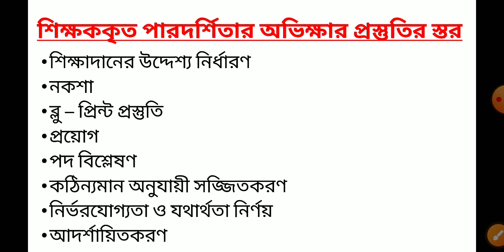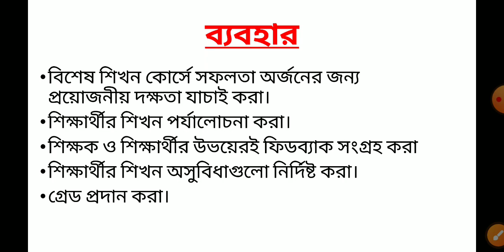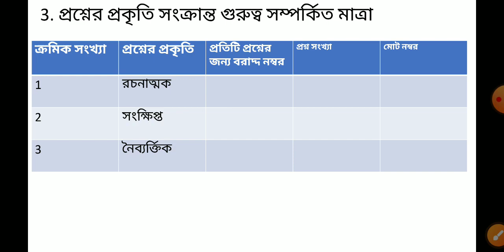CTET/WBTER PRIMARY/UPPER PRIMARY CDP পারদর্শিতার অভিক্ষা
ctet CDP Achievement Test
In this video I have discussed about Child Development and Pedagogy topic পারদর্শিতার অভিক্ষা